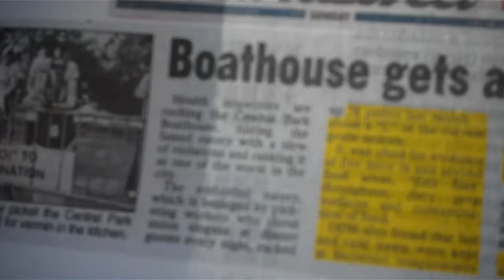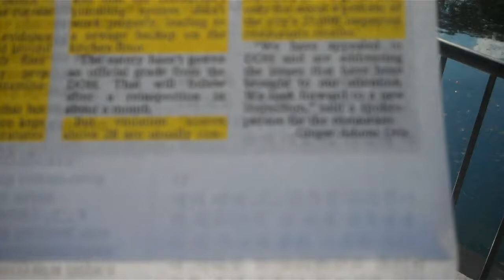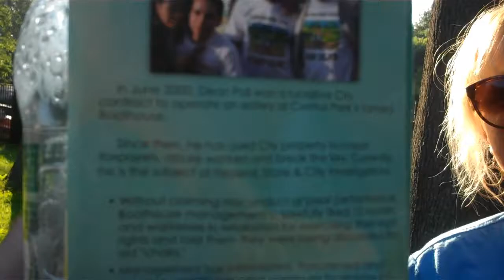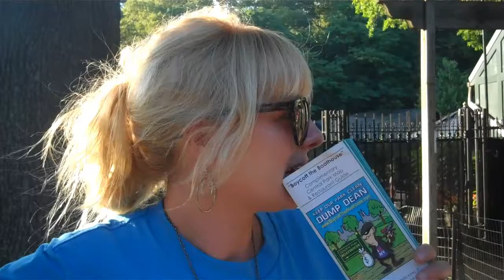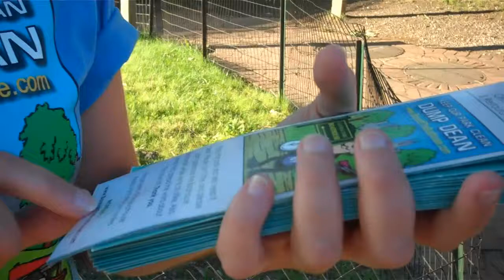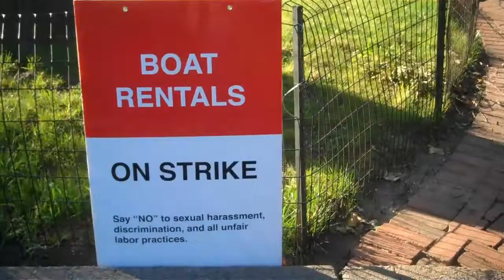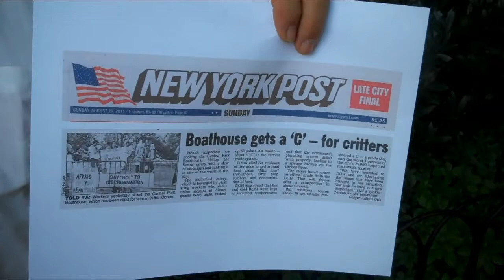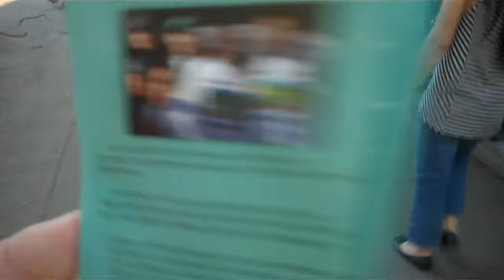PROTESTS AT THE BOATHOUSE Central Park NYC Aug '11